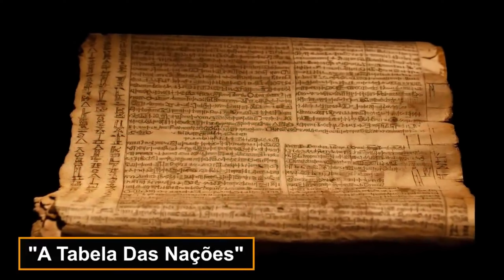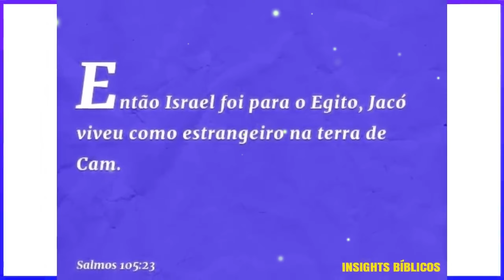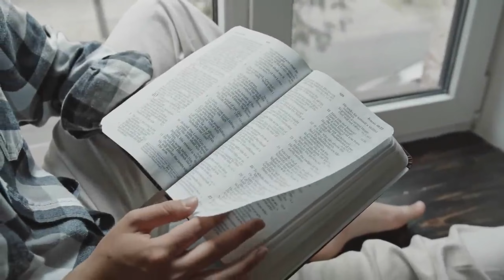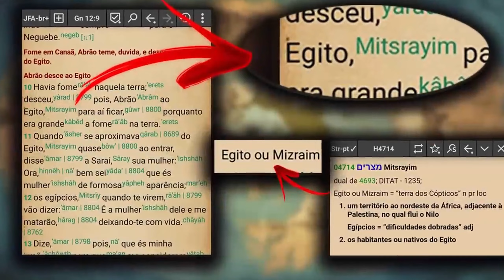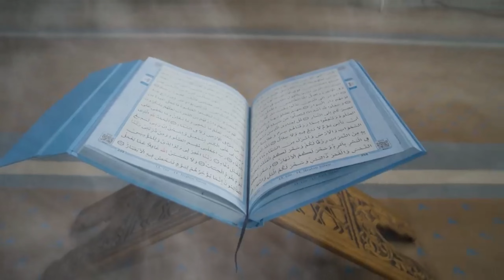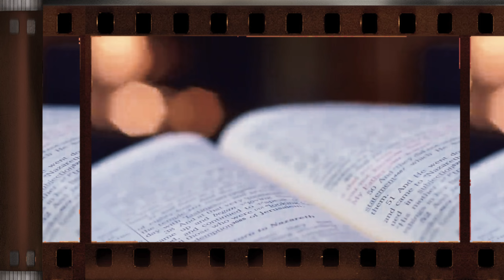Diversidade Étnica Africana uma jornada reveladora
Neste vídeo fascinante, exploramos as conexões entre a diversidade étnica da África e as histórias bíblicas. Acompanhe-nos em uma jornada pelas narrativas do livro de Gênesis, capítulo 10, conhecido como a Tabela das Nações. Descobriremos como a descendência de Noé e seus filhos Sem, Cam e Jafé, após o dilúvio, marcaram um novo começo para a humanidade, influenciando a diversidade étnica que se seguiu pelo planeta.

Nossa atenção se volta a Cam, associado a povos africanos, com insights sobre a linhagem das camitas e suas contribuições à história antiga. Analisaremos mitos e referências bíblicas sobre povos de regiões da África, como os etíopes e egípcios. Desvendaremos as interpretações equivocadas da Bíblia que foram usadas para justificar o preconceito racial e discutiremos como tais passagens têm sido mal compreendidas.

Exploraremos também a ligação entre as figuras bíblicas e a antiga Núbia, o Reino de Kush, com sua rica herança e contribuições para a  Diversidade Étnica Africana. Discutiremos o legado da rainha Candace e seu papel no desenvolvimento do reino.

O vídeo nos leva a considerar a herança cuxita, destacando a ligação entre Cush e a ancestralidade africana de pele escura. Também investigamos associações entre a região norte da África e figuras bíblicas como Ludim e Put, examinando suas influências na cultura e na sociedade.

Finalmente, exploraremos a figura de Mizraim, que é associada ao Egito, e como essa conexão perdura até os dias de hoje. Ao longo desta jornada, lembramos que a busca pelo conhecimento é fundamental para desvendar as histórias e origens compartilhadas que moldaram a  Diversidade Étnica Africana